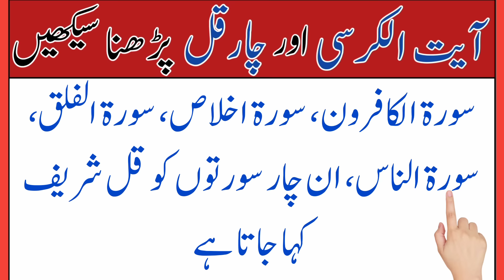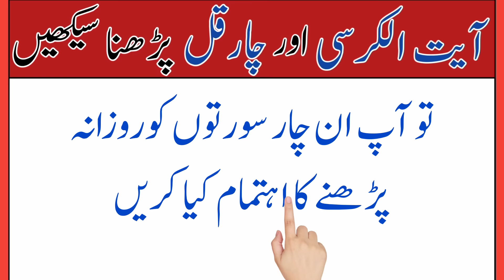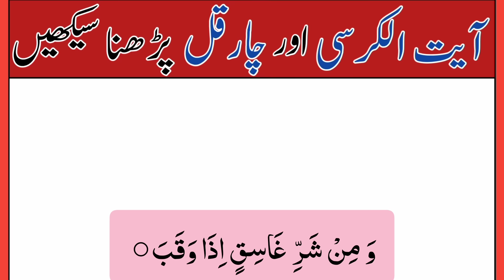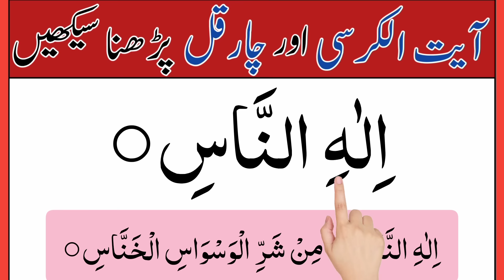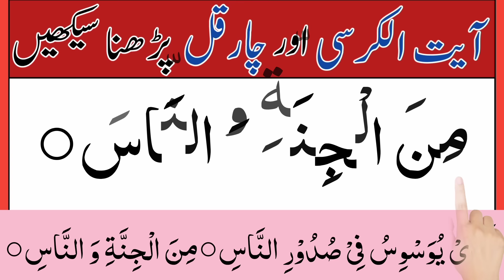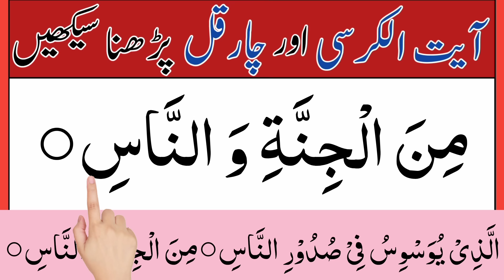Ayatul kursi and 4 quls | 4 qul | ayatul kursi surah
Today in this vedio We Will Learn Ayatul kursi and 4 quls in Arabic text with most beautiful voice

Covered Topics

ayatul kursi
4 qul
4 qul and ayatul kursi
4 qul surah
qul surah 4
surah 4 qul
4 qul ayatul kursi
4 qul shareef
char qul ayatul kursi
ayatul kursi char qul
char qul
charo qul